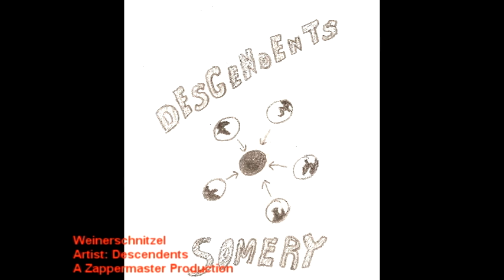Weinerschnitzel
A short animated music video of Descendents song Weinerschnitzel.
Artwork by Dave.